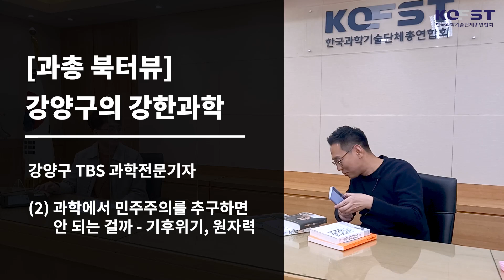[KOFST 크리에이터 : 북터뷰] 강양구의 강한 과학 (2) 과학에서 민주주의를 추구하면 안 되는 걸까? - 기후위기, 원자력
제2기 KOFST 크리에이터 정윤종 님이 제작한 ‘강양구의 강한 과학 북터뷰  (2) : 과학에서 민주주의를 추구하면 안 되는 걸까? - 기후위기, 원자력’편입니다.

00:00 도입
00:20 우리 사회가 과학적 의사결정을 이루어나갈 수 있는 방식
04:39 기후 위기와 기술 만능주의에 대한 생각
09:18 기후 위기를 극복하기 위한 사회적 합의
14:59 원자력 발전과 재생가능에너지
19:34 전문가의 의견과 시민들의 결정